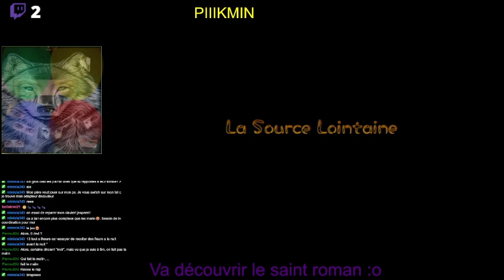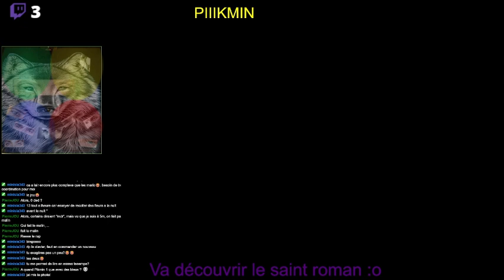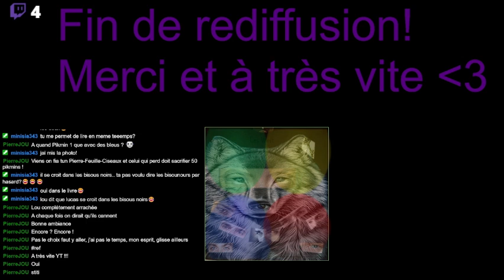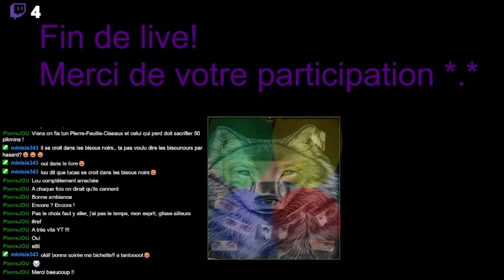JOIE & POPULATION (pikmin 1 /6)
Bonne existence!

Population, Pièces techniques, joie

Trois règles: tout est possible (presque), les choses ne sont jamais ce que l'on pense et apprenez à lire non pas entre mais derrière les lignes...

Pour les vous procurer les œuvres entières, PDF ou papier ; et ainsi rencontrer en personne les Wolf 😮 :